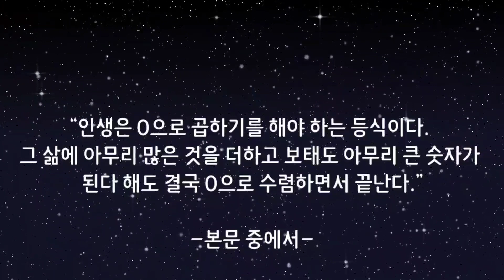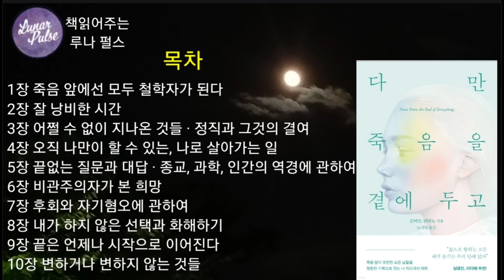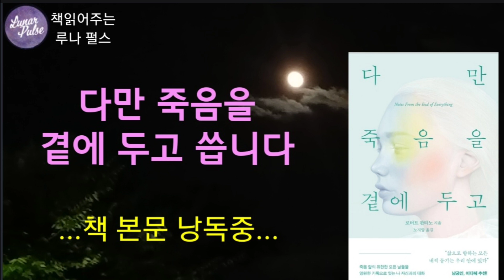[다만 죽음을 곁에 두고 씁니다]어느 날, 죽음이 나의 방문을 두드린다면 우리는 삶을 어떻게 대하게 될까?|로버트 판타노 지음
▶️해당영상은  [자음과 모음]출판사로부터 낭독 허락을 받고 제작되었습니다. 감사합니다.

▶️제목-다만 죽음을 곁에 두고 씁니다.(원제:Notes From the End of Everything)
▶️지은이-로버트 판타노
▶️옮긴이-노지양
▶️책보러 가기~예스24♡

▶️“인생은 0으로 곱하기를 해야 하는 등식이다. 그 삶에 아무리 많은 것을 더하고 보태도 아무리 큰 숫자가 된다 해도 결국 0으로 수렴하면서 끝난다.”-본문 중에서-

[다만 죽음을 곁에 두고 씁니다]는 삼십대 중반 젊은 소설가가 남긴 생의 마지막 기록으로, 삶과 죽음에 대한 단편적인 사색을 기록한 일기 형식의 에세이다.